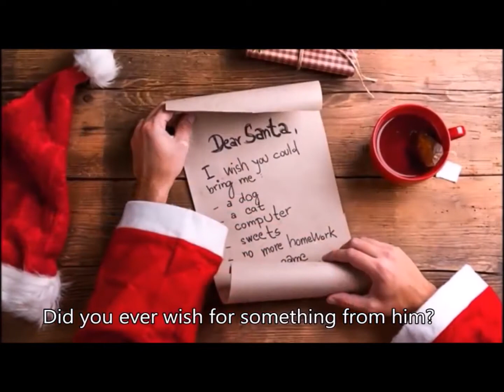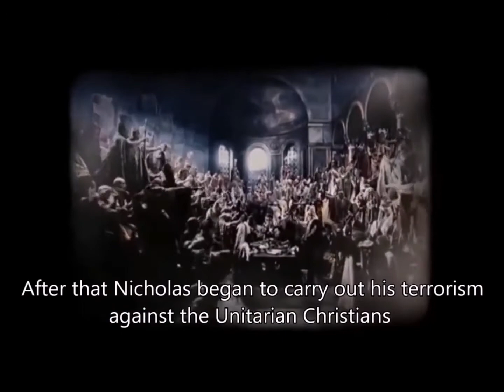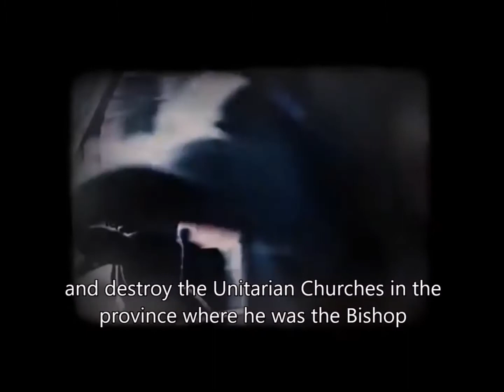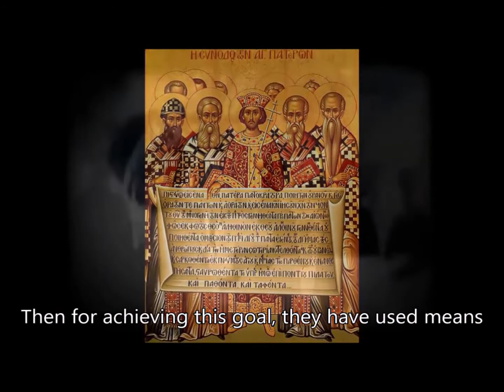من هو بابا نويل | Who is Santa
بصوت 🎙 جهاد الترباني
𝙑𝘰𝘪𝘤𝘦 🎙 𝙅𝘦𝘩𝘢𝘥 𝘼𝘭-𝘛𝘶𝘳𝘣𝘢𝘯𝘪